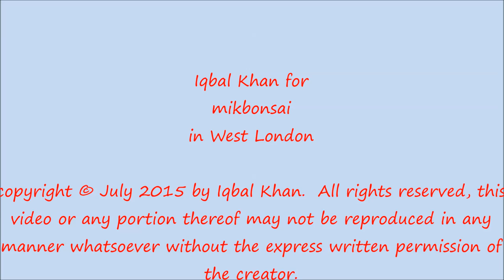How to grow a bonsai tree from collected material - Lonicera Nitida Part 2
How to grow, maintain and care for a Lonicera, Honeysuckle bonsai tree from collected material  aka Yamadori.

I acquired this collected material about fifteen months ago.  It was in the plastic pot which broke and is in the video.  It was up against a wall and all the growth was on one side.  The original  collected material was too tall in previous video, I reduced the height and did some tidy up work with a view to getting new growth all round.

I am trying to develop a work round solution to the noise of the Aeroplanes, this is my first attempt, not there yet, but an improvement on previous videos.  Please leave feed back on this aspect of the video as well.

Also visit follow us on g+ and Twitter.